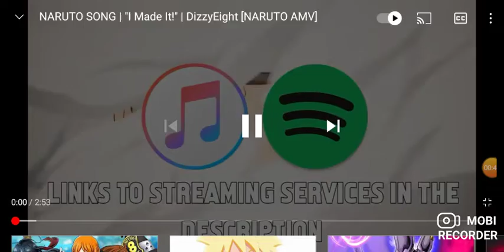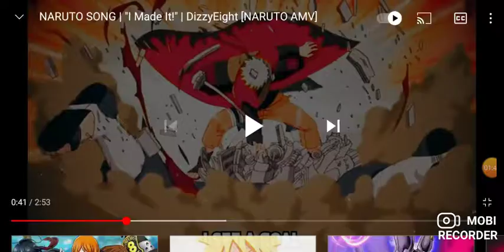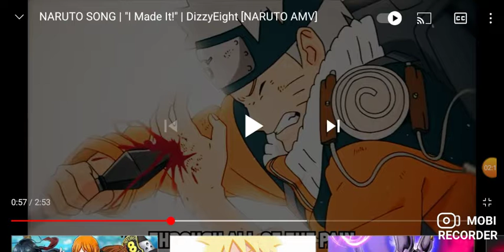A TOTAL VIBE 🔥 - NARUTO SONG | "I Made It!" | DizzyEight [NARUTO AMV] REACTION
DizzyEight knows how to make a bop or a vibe. He got the gifts
He made it, you can as well. Maybe even me. nah lol